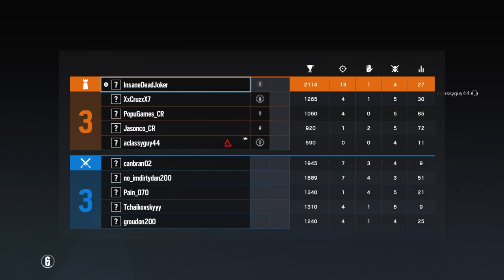Tom Clancy's Rainbow Six® Siege clip